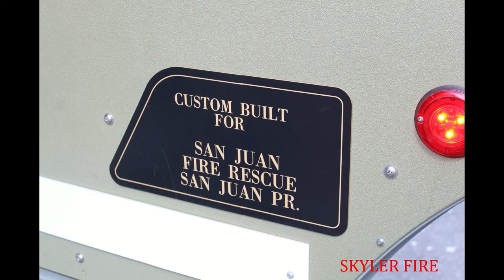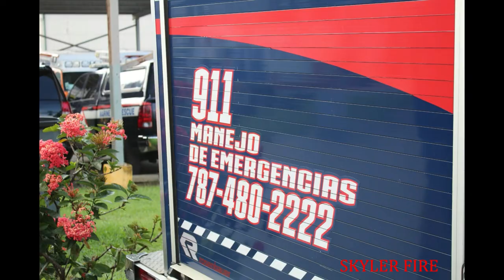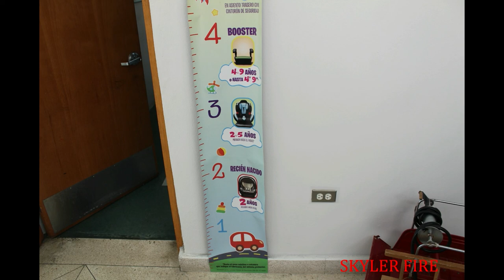Vacation to Puerto Rico Vlog Day 12